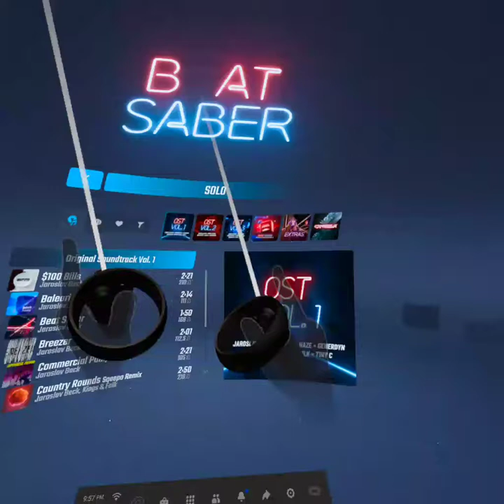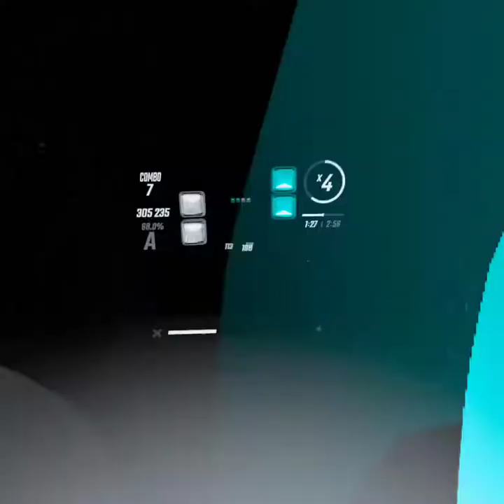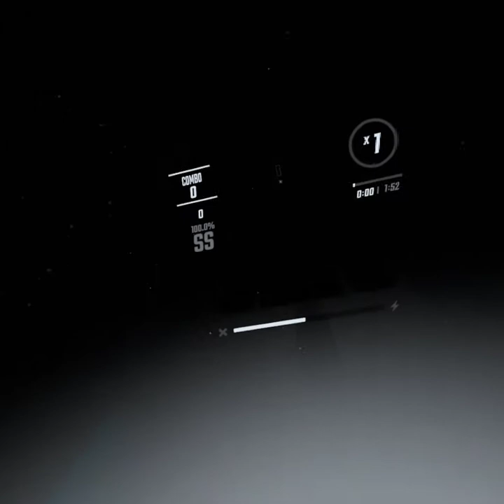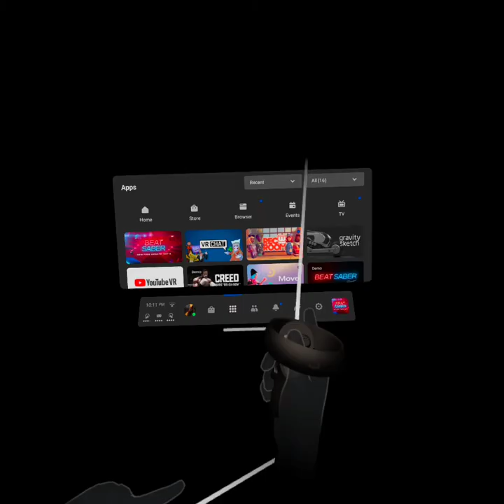Playing some songs | Beat Saber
I'm going to be playing the different playlists on expert+